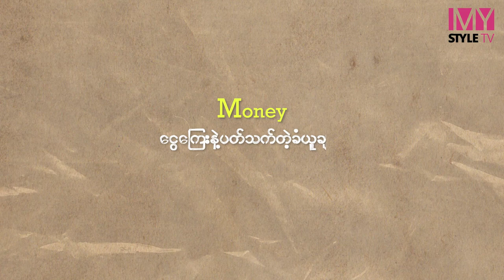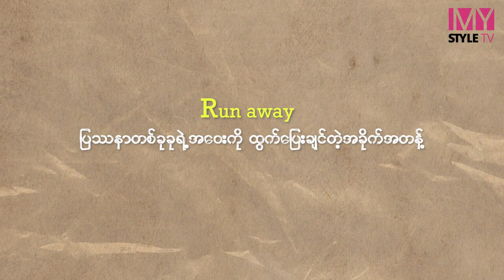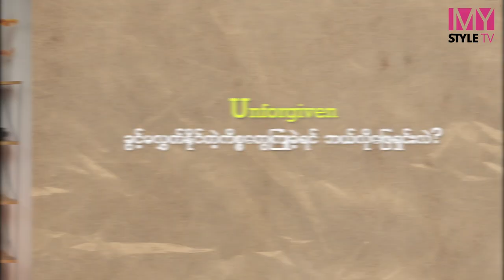ဆုလှိုင်ရဲ့ Soulmate က ဘယ်လိုမျိုးလဲ??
လိပ်ပြာလေးလို အနားမှာဝဲ...🦋 ဆွဲဆောင်လွန်းတဲ့ မင်းရဲ့နှုတ်ခမ်းပါးလေးလို...💋

-ချိုသာနူးညံ့တဲ့ အသံပိုင်ရှင်လေး ဆုလှိုင် အမြဲတမ်း လိုချင်နေတဲ့အရာက ဘာဖြစ်မလဲ??
-အထီးကျန်တဲ့ ခံစားချက်ကို ကြုံလာရတဲ့အခါ ဆုလှိုင် ဘယ်လိုကျော်ဖြတ်မလဲ??
-ငွေကြေးနဲ့ပတ်သက်ပြီး ဆုလှိုင် ဘယ်လိုခံယူထားလဲ??